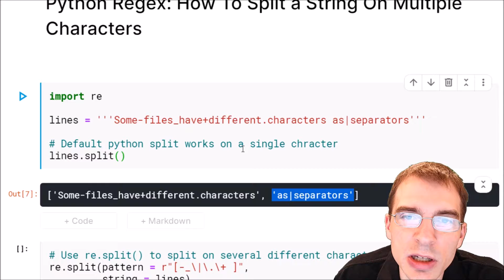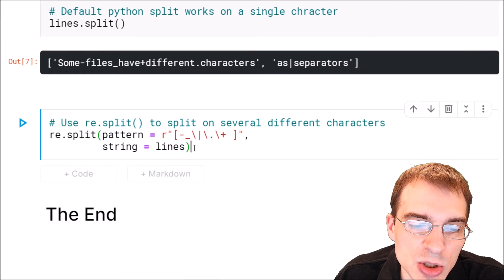Python Regex: How To Split a String On Multiple Characters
↓  Code Available Below!  ↓

This video shows how to split a string of text based on multiple characters at the same time using the regular expressions package in Python. Splitting strings into parts, often into different words, is a common text processing operation but the base Python split function only splits on a single separator, so if your words are separated by several characters it might not get you what you need. The re.split() function allows you to split on a regular expression pattern, so you can split on multiple characters at the same time.

Code used in this Python Code Clip:

import re

lines = '''Some-files_have+different.characters as|separators'''

# Default python split works on a single character
lines.split()

# Use re.split() to split on several different characters
re.split(pattern = r"[-_\|\.\+ ]",
         string = lines)